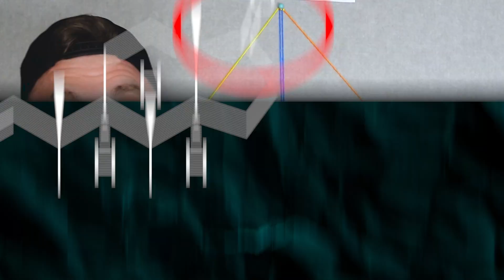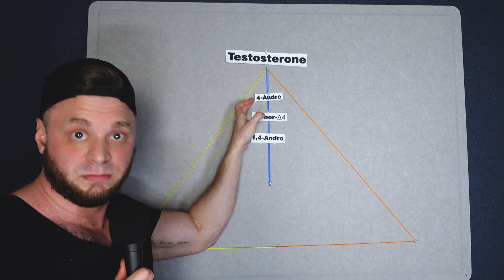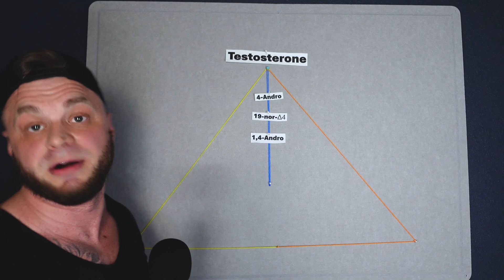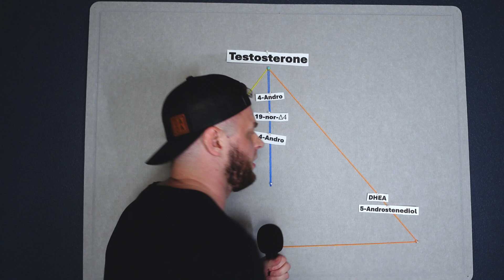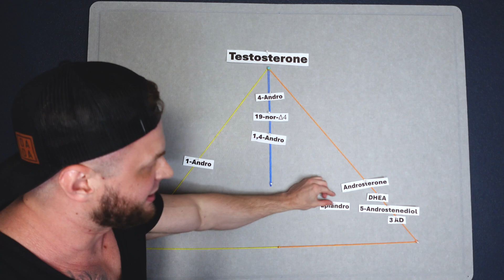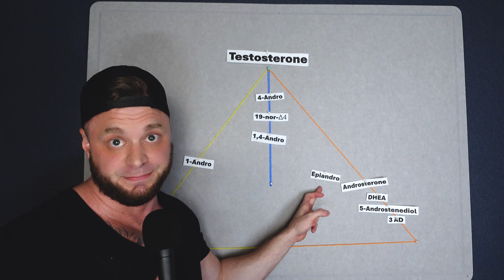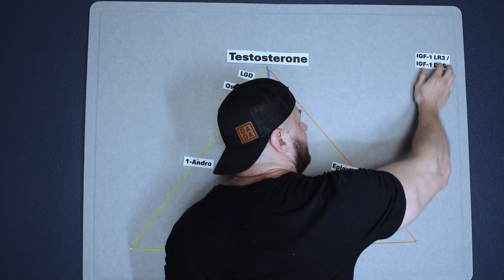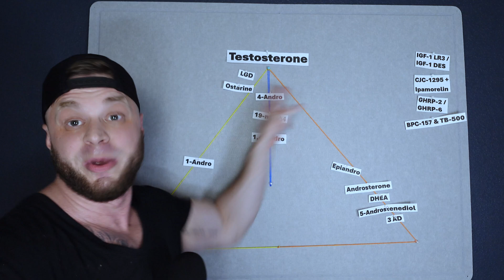I Mapped Every Prohormone, SARM & Peptide Against Testosterone (You've Never Seen This)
The most comprehensive visual comparison of prohormones, SARMs, and peptides ever created. Every compound mapped against testosterone for muscle building effects - visualized on a triangle you've never seen before.

In this video, I break down:
- How far each compound sits from testosterone (the closer, the stronger)
- Delta 4, Delta 1, and Delta 5 pathways explained visually
- SARMs (LGD-4033, Ostarine) compared directly to prohormones
- Peptides (IGF-1, CJC-1295, BPC-157, TB-500) and their unique role
- My 20 years of experience, including my testosterone story (23 ng/dL for 2 years)

If I had this map 20 years ago, I would have been seriously dangerous. Now you have it. Use it wisely.

Stay safe and stay swole, my brothers!